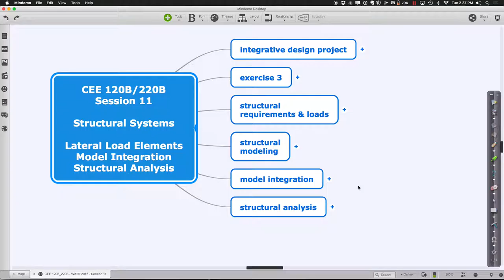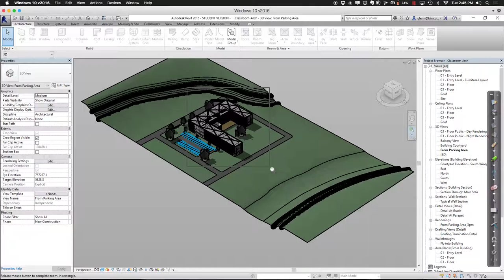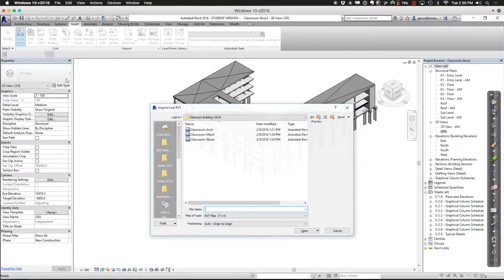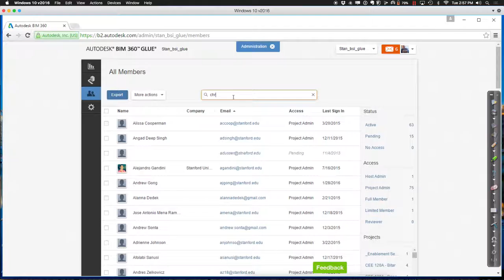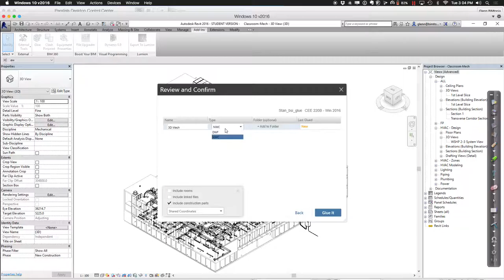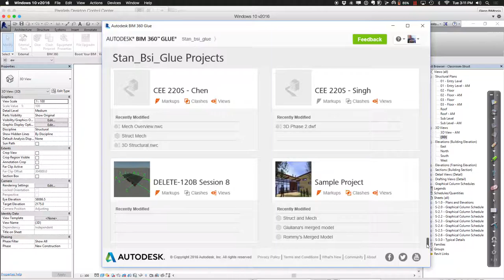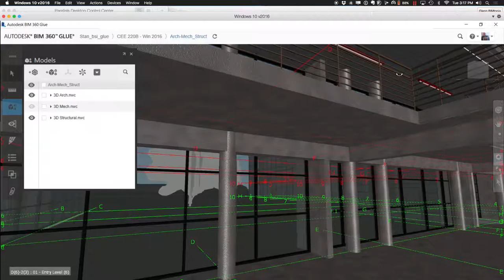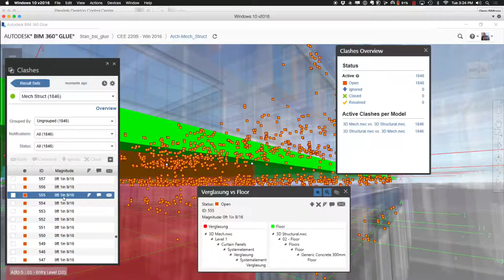CEE 120B Session 11 Part 2